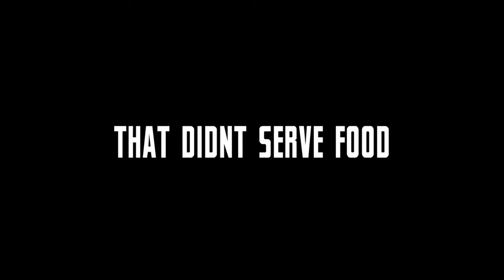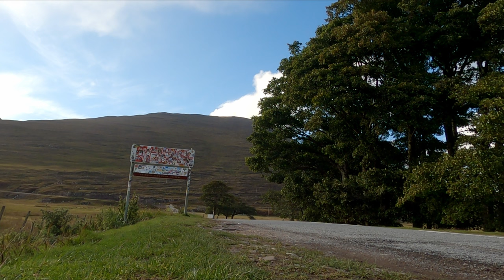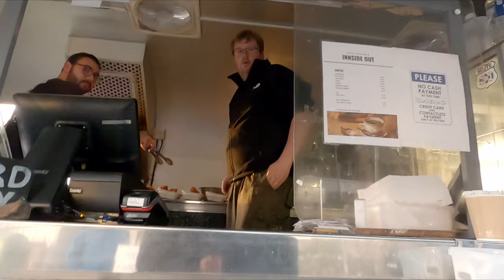SCOTLAND on a 90cc Motorbike: Part 2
Welcome to Part 2 of my Scotland Motorcycle Adventure! Join me as I traverse Scotland on a Motorcycle with an engine the size of a lawnmower, the Honda Supercub. Today's adventure begins in Inverness, watch me as I explore the majesty of the Scottish Highlands, using all the power my 90cc Honda will give, before arriving at the small fishing port of Lochinver. I will then point my gaze Southward where I shall experience all the western coast has to give where my journey will ultimately culminate at the Applecross Pass. One of the steepest and most spectacular roads in Scotland, or even the world. I hope you enjoy the second part of my 1500 mile odyssey around the ''land of the Brave'' on the most popular vehicle in history ... The Honda Supercub

🕘Timestamps:

0:37 - Introduction
2:08 - The Glenmorangie Whisky Distillery
3:25 - The Highlands
5:11 - I arrive in Lochinver
6:18 - The Next Day of Riding
7:30 - Ardvreck Castle
8:12 - The Western Coast
10:50 - The Applecross Pass